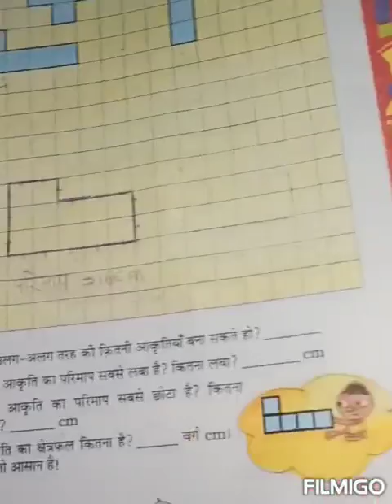कितने वर्ग - भाग - 2, गणित